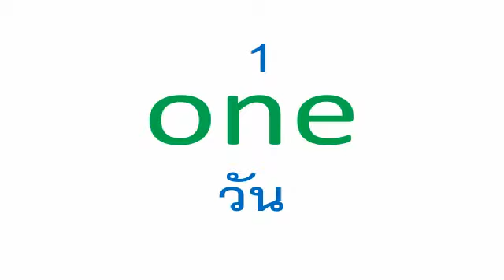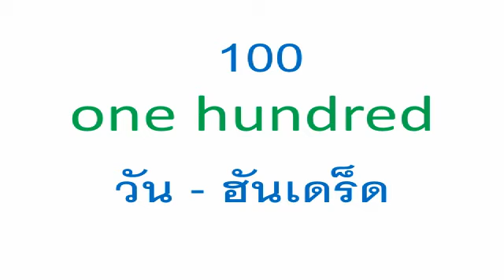EN105001V7 อังกฤษ ประถม บทที่5 เรื่องที่1 การอ่านและเชียนจำนวนนับ